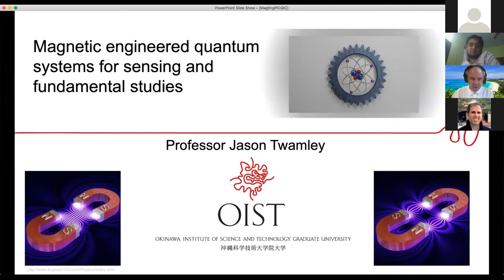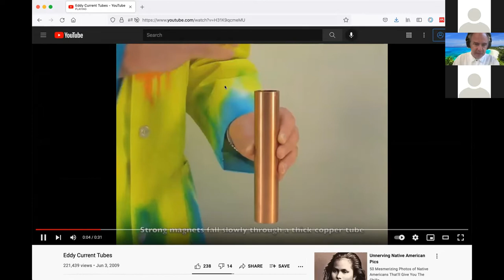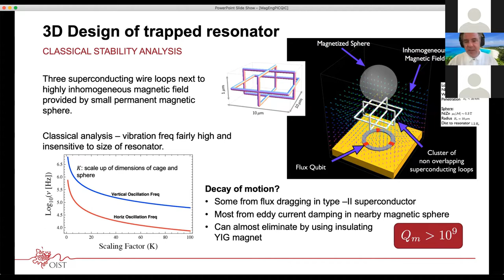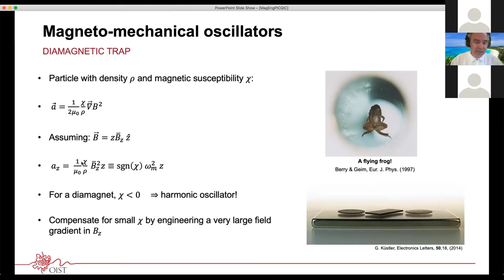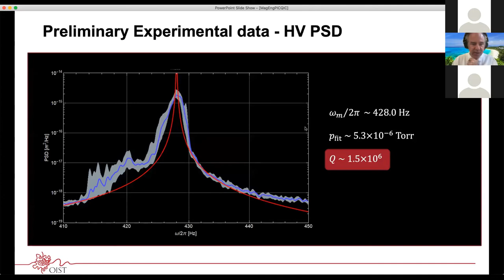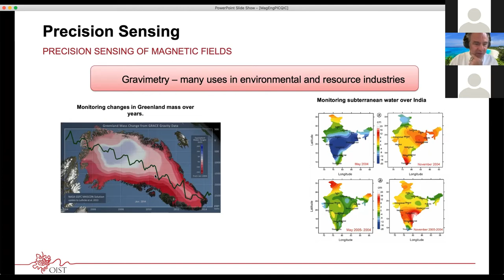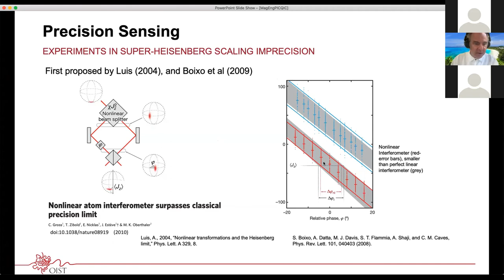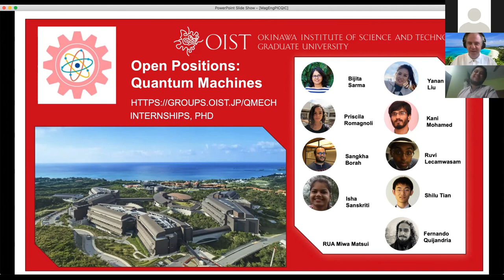Magnetic Engineered Quantum Systems for Sensing & Fundamental Studies | Jason Twamley | Keynote Talk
Many types of quantum systems use mechanical degrees of freedom – and to achieve low decoherence rates researchers have developed several ways to levitate quantum systems using either optical forces (optical tweezers) or electro-dynamic forces (ion traps).
We have proposed and developed an alternate route using magnetic levitation – which uses no active power and can support macroscopic objects. We discuss some research relating to magnetic trapping and cooling or macroscopic objects, both theory and experiment; and a novel scheme to achieve a sensing precision that scales better than the quantum Heisenberg limit – a general method useful for extreme metrology.